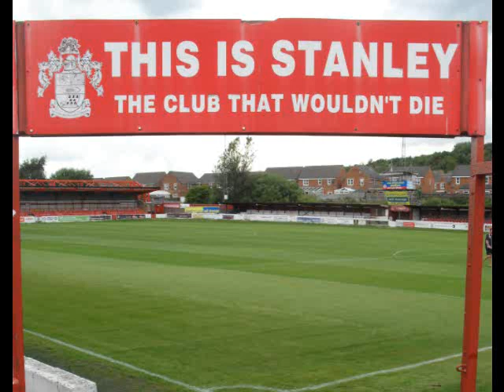27-0-14 Coleman after Plymouth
Accrington Stanley manager John Coleman speaks to the club's official website after the 1-0 home win over Plymouth